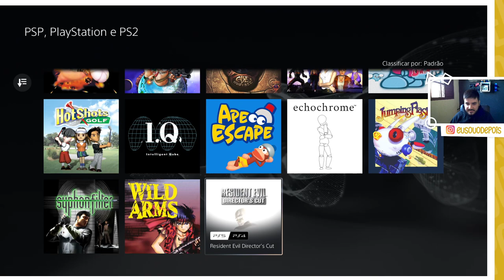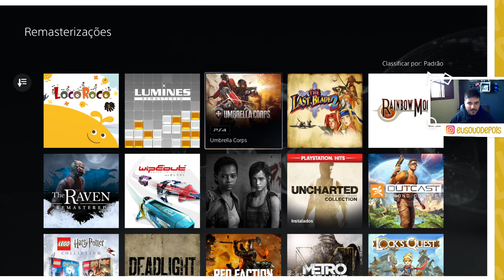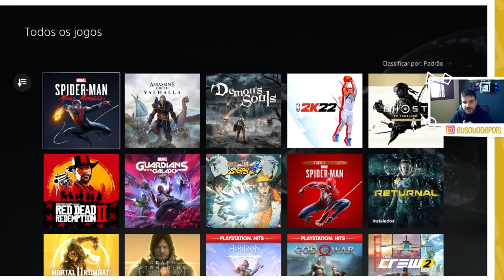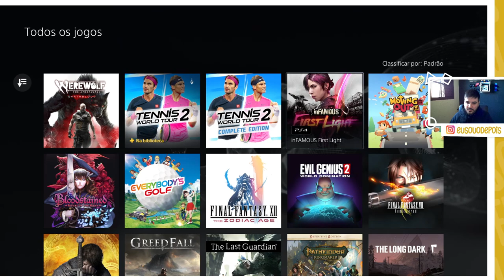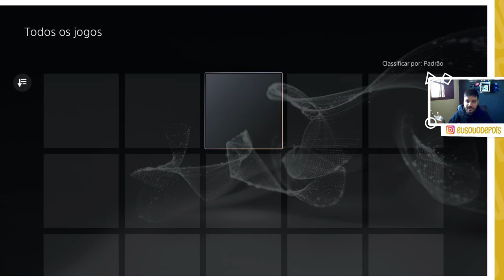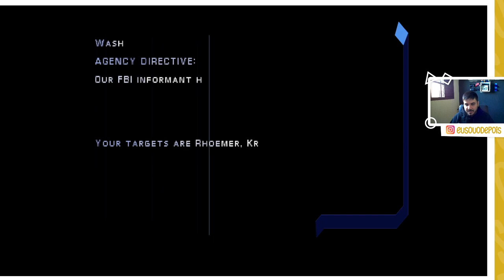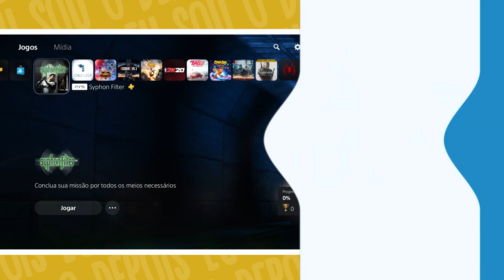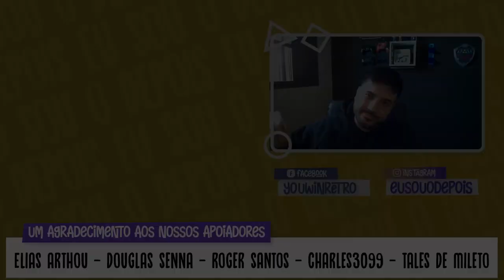CONFERINDO A NOVA PS PLUS | JOGOS E BENEFÍCIOS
Bora dar aquela conferida no catálogo da nova PSN PLUS e ver quais são os jogos que estão disponíveis nesse primeiro momento.

Se quiser adquirir a nova PLUS e parcelar o valor do novo plano, se liga nessa dica que dei nesse outro vídeo aqui:

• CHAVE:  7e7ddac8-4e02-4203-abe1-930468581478